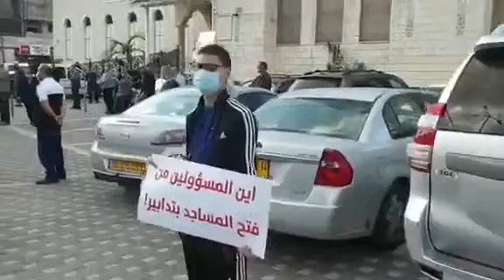وقفة احتجاجية في مدينة باقة الغربية احتجاجا على اغلاق المساجد